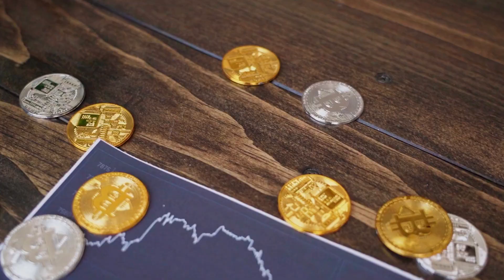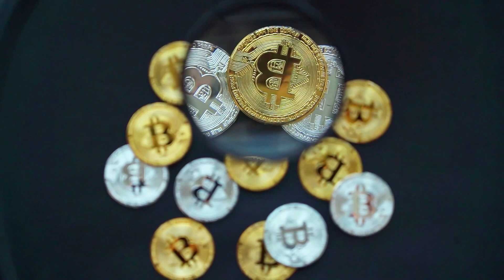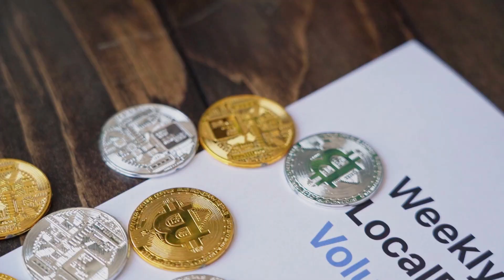LOOM WILL +9000% - Loom Network THIS IS WHY PRICE PREDICTION & NEWS